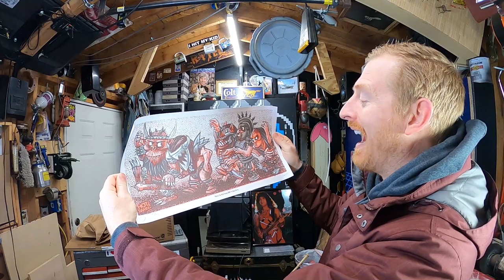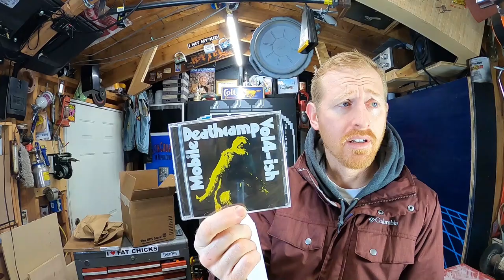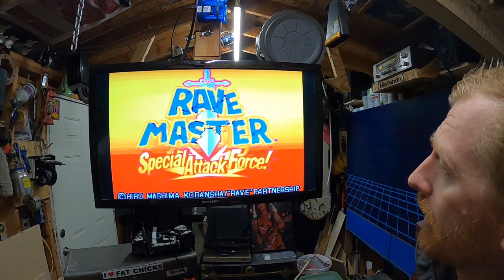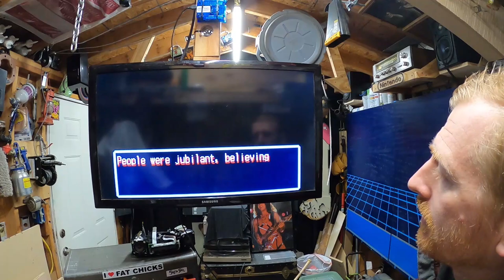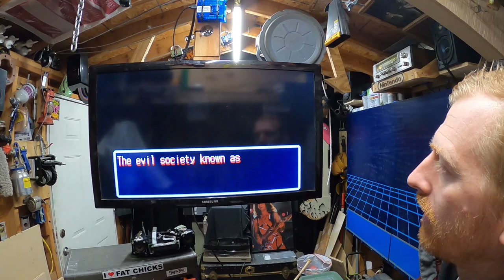Beefcake the Mighty from GWAR!! Sends a Package!!!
Today we receive a package from Beefcake the Mighty of GWAR!! Check out Todd's KILLER new band Mobile Death Camp